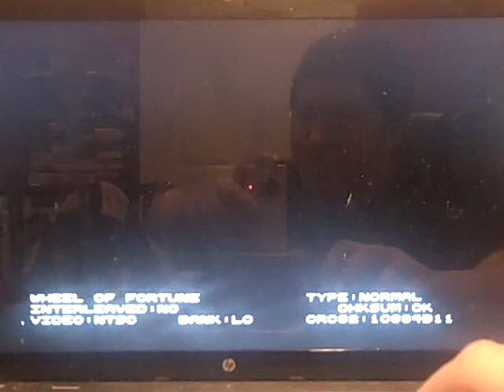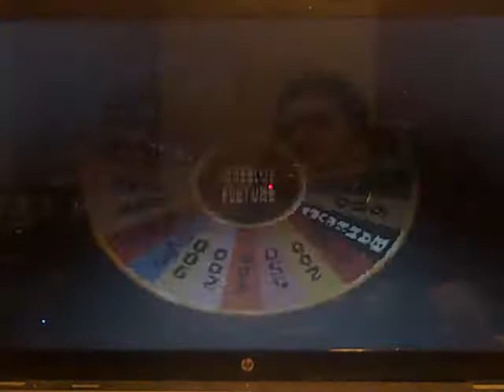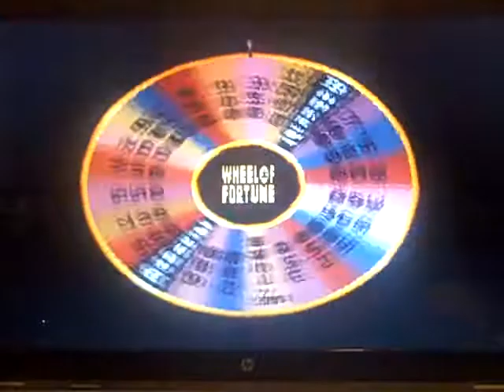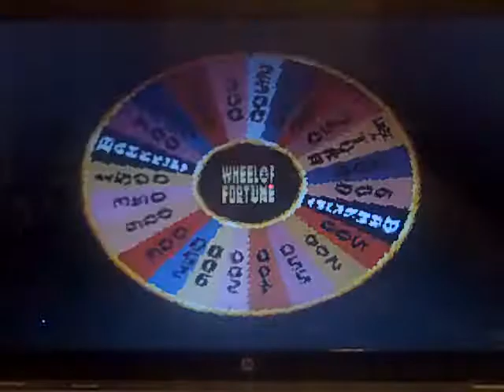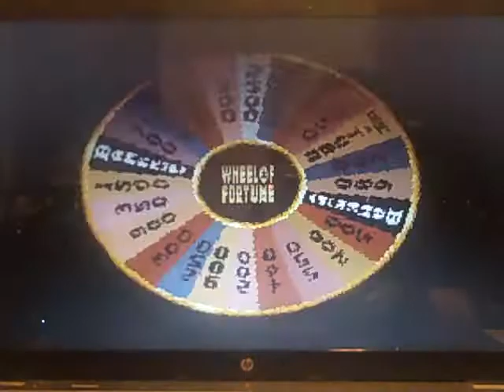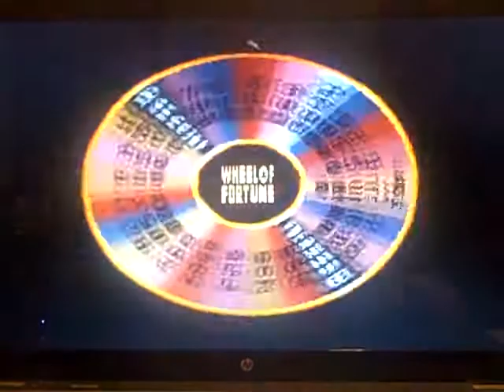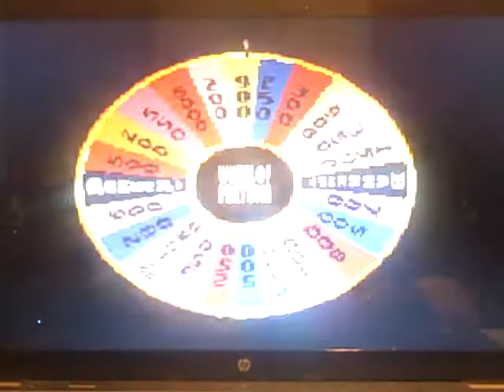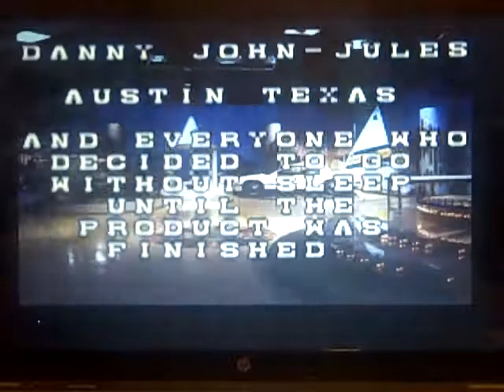Belated Birthday Special for Connor Mayrose (Part 19)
Here is the next part, in which the next game is Wheel of Fortune for the SNES. How will I do in this game? Watch to find out, and Part 20 will be up next.